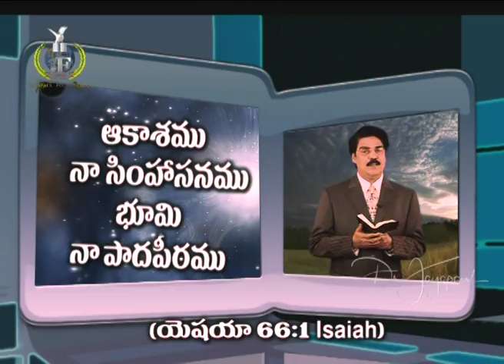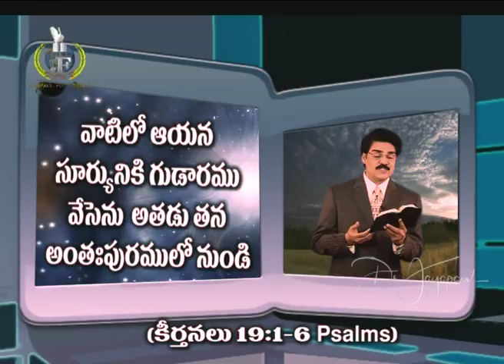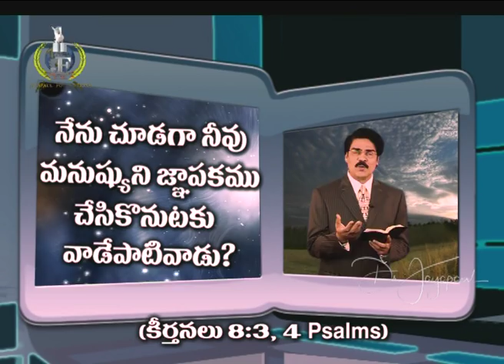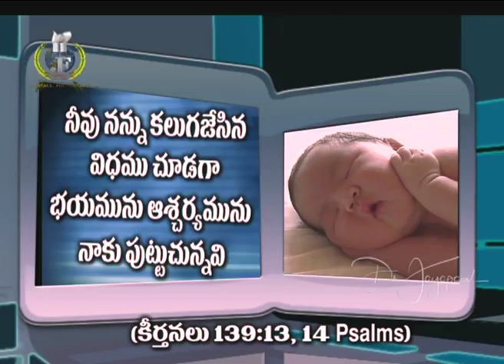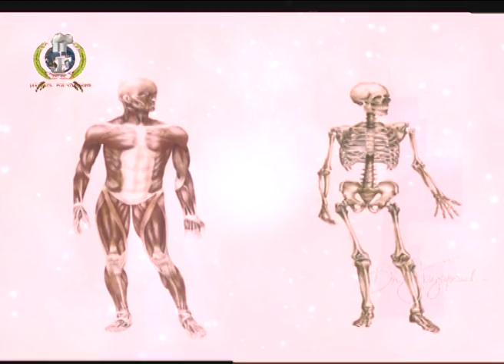Manna Manaku | నీ విలువ ఎంతో తెలుసా? | మన్న మనకు 311 | Dr Jayapaul | Telugu christian message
Dr N Jayapaul is a evangelist, a prominent evangelical christian figure, Calvary Church (Senior Pastor) became well known internationally.

SBI - Bank.
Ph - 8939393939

Dr Jayapaul